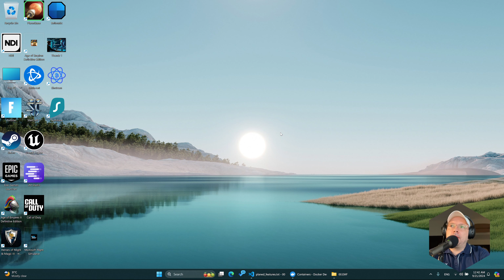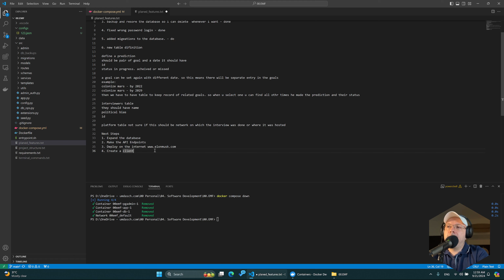Why am I doing this? Building a Real-World Web App with AI: Claude 3.5 Sonnet as My Wingman [Part 6]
# Elon Musk All Interviews: A Real-World Web Application

## Why This Project?

In this video series, I'm not just building an application – I'm exploring the intersection of AI and software development. Here's why I've chosen to embark on this journey:

1. **AI-Assisted Development**: I want to showcase how AI, specifically Claude 3.5 Sonnet, can serve as a powerful pair programming tool, potentially revolutionizing how we approach software development.

2. **Real-World Application**: Many tutorials focus on simple, isolated examples. I'm building a production-ready application to demonstrate the complexities and challenges of real-world development.

3. **Learning and Teaching**: This project serves as both a learning experience for me and an educational resource for viewers, covering everything from backend architecture to frontend design.

4. **Exploring New Possibilities**: By focusing on Elon Musk's interviews, we're creating a unique platform that could offer valuable insights into the thoughts and predictions of one of today's most influential tech leaders.

5. **Demonstrating AI Capabilities**: Through this project, I aim to illustrate both the potential and current limitations of AI in software development, providing a realistic view of where the technology stands today.

## Project Overview

Join us on an exciting journey to build a comprehensive web application dedicated to cataloging and analyzing all of Elon Musk's interviews. This project showcases the power of AI-assisted development using Anthropic's Claude 3.5 Sonnet as a pair programmer.

We're developing a production-ready RESTful API using Flask, coupled with a responsive frontend. Our goal is to create a real-world application that goes beyond simple tutorials, tackling complex challenges faced in professional software development.

## Key Features

- Comprehensive database of Elon Musk interviews
- RESTful API for easy data access and management
- User authentication and authorization system
- Admin panel for content management
- Interview transcripts and analysis
- Prediction system for future interview topics

## Development Process

Watch as we navigate through various stages of development:

1. Setting up the Flask backend
2. Designing and implementing the database schema
3. Creating a robust API with proper error handling and validation
4. Implementing user authentication and token-based API access
5. Developing an intuitive admin interface
6. Building a responsive frontend to showcase the data

## Learning Opportunities

This project offers insights into:

- Full-stack web development best practices
- AI-assisted coding and problem-solving
- Database design and optimization
- RESTful API development
- Security considerations in web applications
- Scalable architecture for real-world applications

Whether you're a seasoned developer looking to explore AI-assisted coding or a beginner aiming to understand full-stack development, this project provides a unique perspective on building complex, production-ready web applications.

Join us as we leverage the power of AI to create a valuable resource for tech enthusiasts and Elon Musk followers alike!